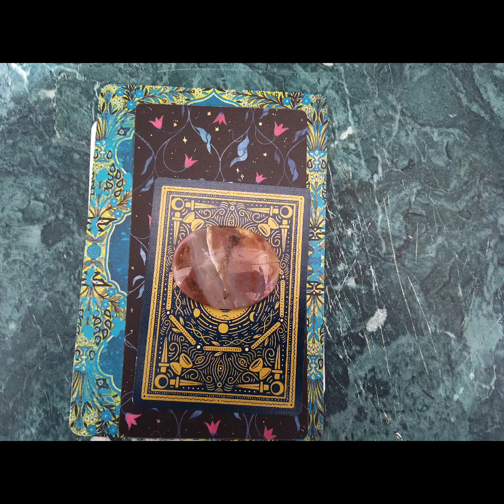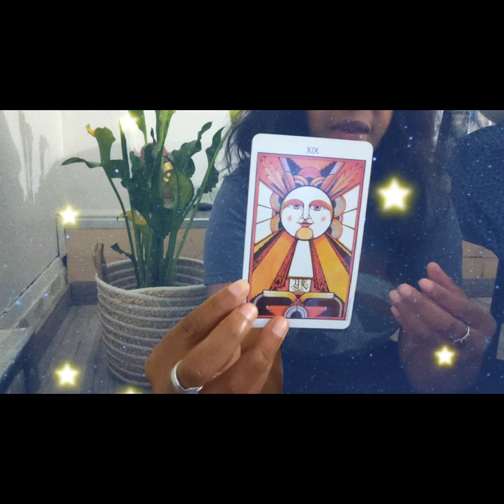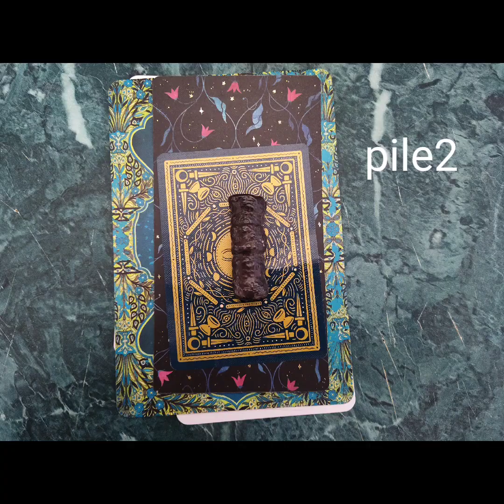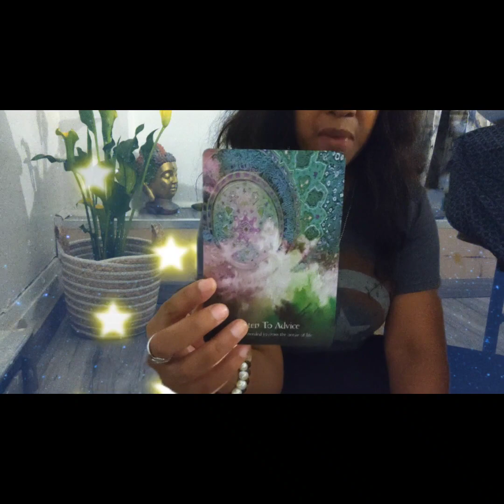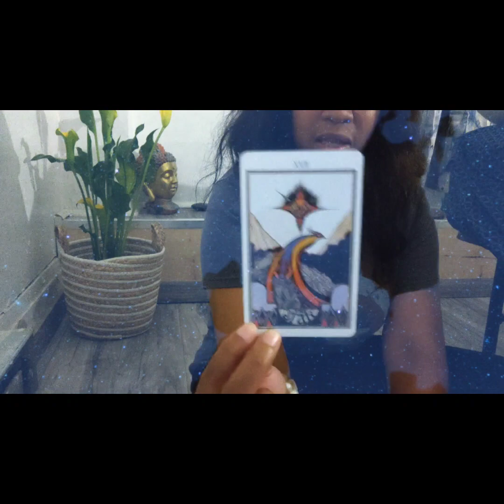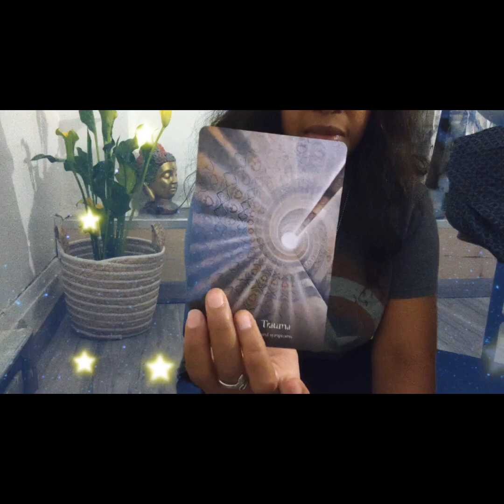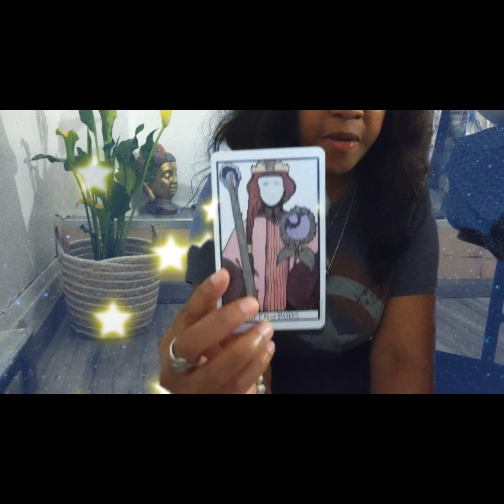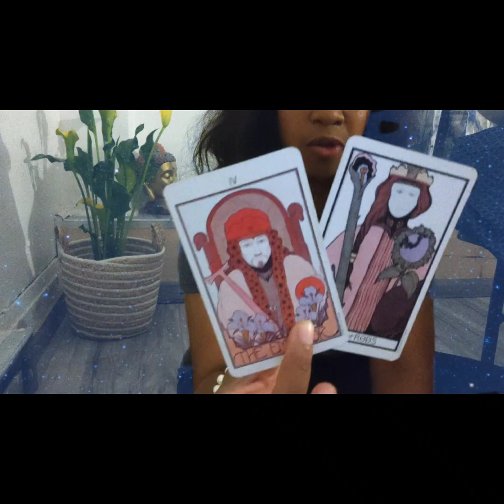what wishing coming true (pickacard) psychic reading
Hello I'm a High PRIESTESS PEACH
I'm a natural born psychic and have amazing gifts
I do accept unlimited love peace joy from the divine so that means I come in peace ✌️🕊️ I'm here to guide you I accept donations @CashApp High PRIESTESS PEACH 🍑 cash app$ledrestia also accepting new clients book with me email
🧿evil eye  blocked 🧿
1 0:19
2 4:34
3 8:58